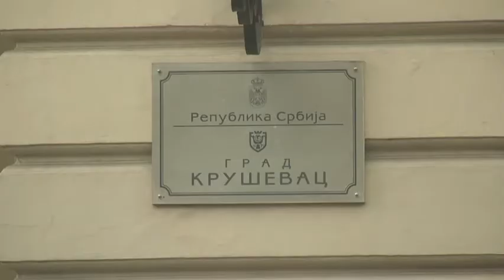Gradonačelnica Jasmina Palurović čestitala sugrađankama 8. mart